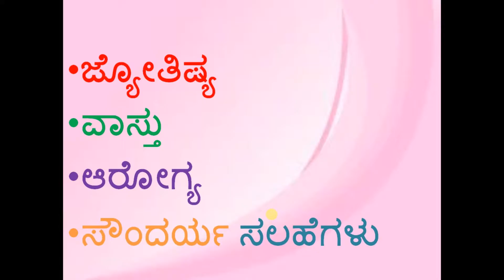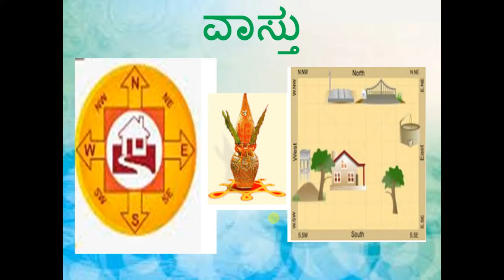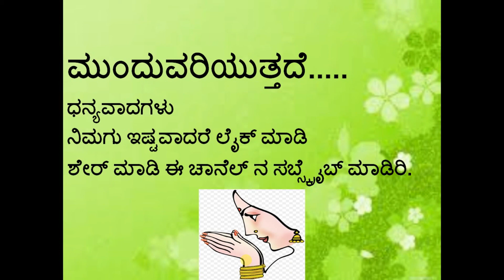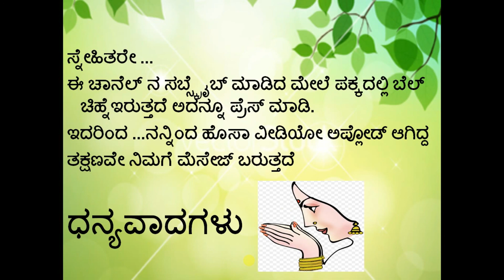Astrology | Vastu | Aarogya | Soundarya Tips Part 86